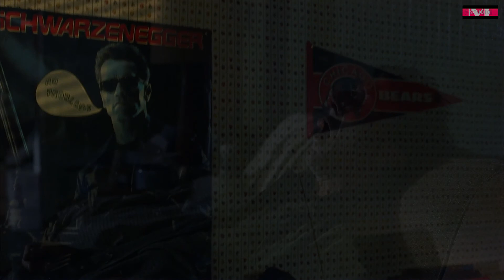Electric Youth - A Real Hero (Hero 1992)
Hero 1992 - music video